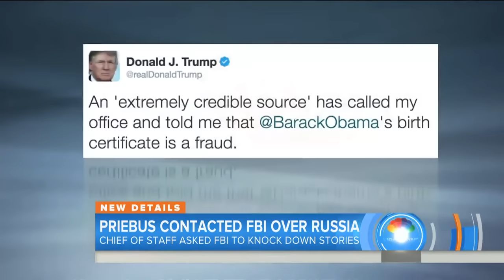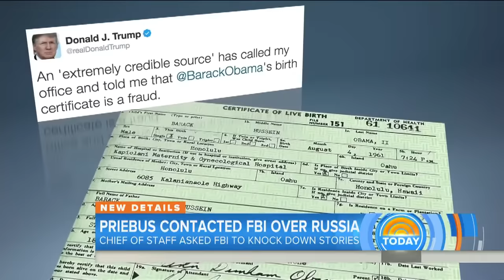Homeland Security Report Disputes President Donald Trump’s Travel Ban | TODAY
President Donald Trump didn’t mince words at CPAC on Friday: “We are going to keep radical Islamic terrorists the hell out of our country.” But a new document from the Department of Homeland Security appears to undercut the rationale behind the travel restrictions targeting 7 mostly-Muslim countries. NBC’s Kelly O’Donnell reports for TODAY.